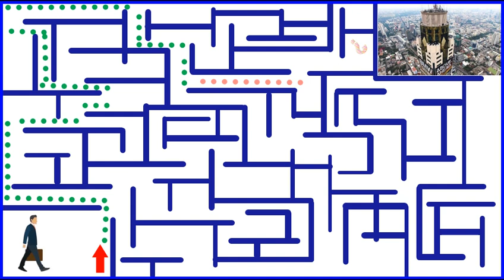How to Find the Way of Baiyoke Sky Hotel Bangkok (Challange for Geniou Peoples Only)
Baiyoke Sky Hotel,
Bangkok Thailand hotles,
find the way game,
game,
gaming,
gamer,
amazing game,
time pass game,
latest game,
new game,
viral game,
viral videos,
mind game,
Find the Way Puzzle Game,
find the way,
games,
mind blowing game,
old game,
game fun,
funny game,
mind test,
mind gaming,
gaming expert,
Time Pass Puzzle Game,
new trendy game,
viral game,
most amazing gaming content,
trendy game,
rasta talash karin,
pc gaming,
how to pass boring time,
time pass,
boring time,